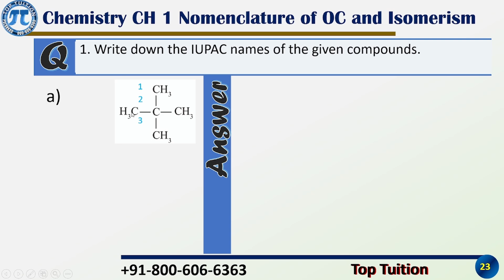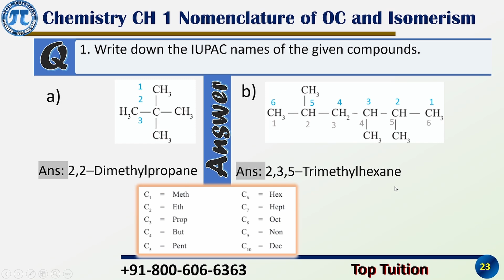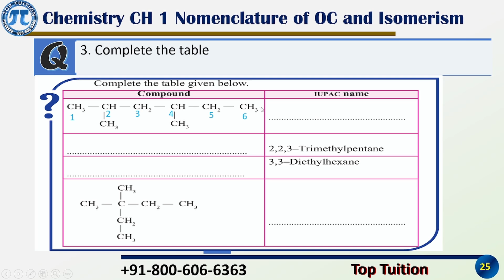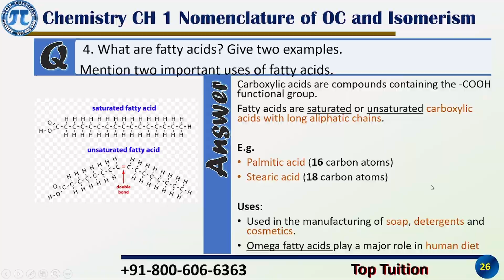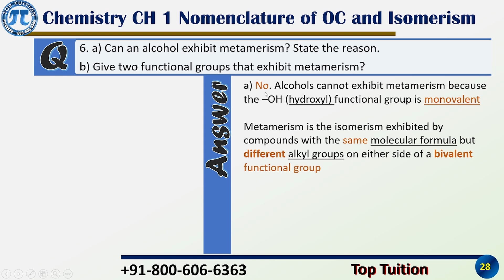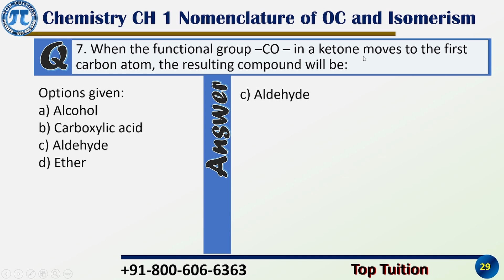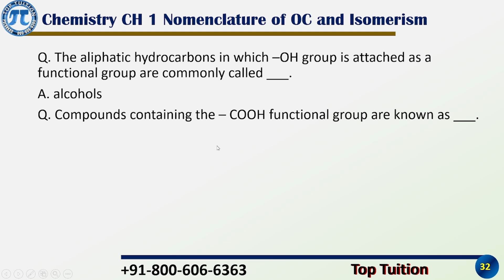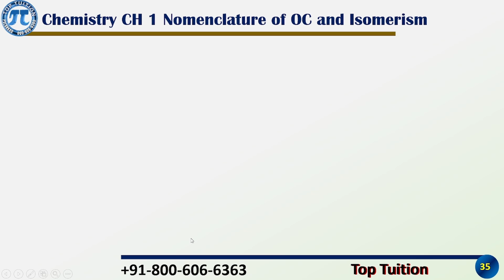XCH 01 IQ | Important Questions | SSLC Chemistry Ch1 | Nomenclature of Organic Compounds & Isomerism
Topic : SSLC  Chemistry Chapter 1, Organic Compounds
Scope: Important Questions

Sequence of study: (1)Let us Assess -- (2)Important Questions --  (3)Focused Questions